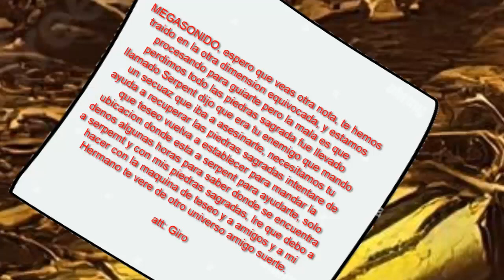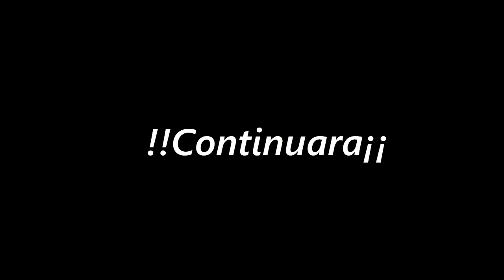loquendo city: Crisis de Multiverso (Parte 1)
ya se que esto sera de navidad pero subo esto antes, lo que pasa de que 2023 ya entraria en la universidad bueno no se ne que mes, pero subo esto a continuacion de multiverso, debido la dimension de girohere30 (Mision Gunstar Z) esto sigue parte, si les gusto esto no olvide compartir su like, sucribirse y comentarios si subire otro año. feliz navidad y prospero año nuevo.